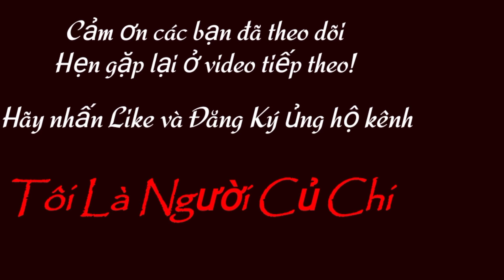12/5/21: Báo Giá 2 Cặp Bò Đực BBB - KEM PHÁP Vỗ Béo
🔻 Zalo: 0️⃣9️⃣1️⃣8️⃣2️⃣7️⃣1️⃣7️⃣5️⃣2️⃣